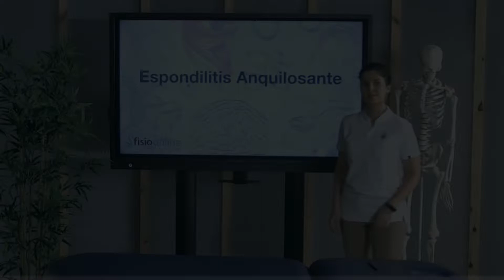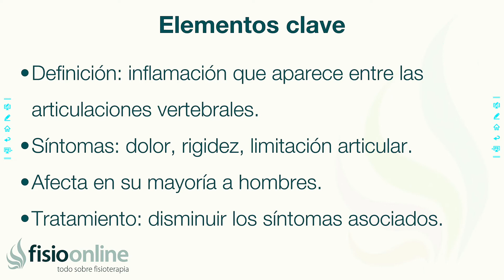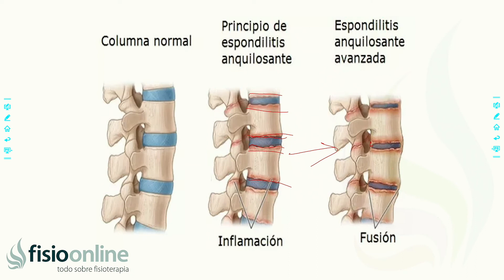ESPONDILITIS ANQUILOSANTE | Qué es, qué estructuras afecta, síntomas, signos, causas y tratamiento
↪️ ESPNDILITIS ANQUILSANTE | Qué es, qué estructuras afecta, síntomas, signos clínicos, causas y tratamiento fisioterapéutico

Espondilitis anquilosante que es, Espondilitis anquilosante donde esta, Espondilitis anquilosante para que sirve, Espondilitis anquilosante lesiones, Espondilitis anquilosante localización, Espondilitis anquilosante definición, Espondilitis anquilosante funciones,